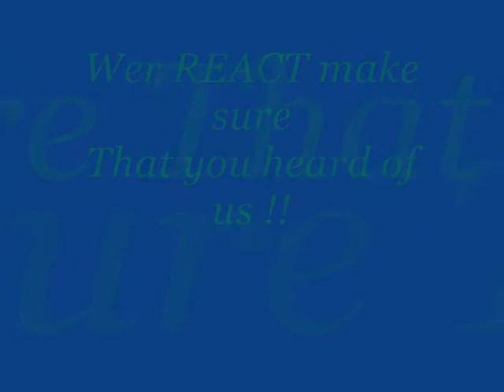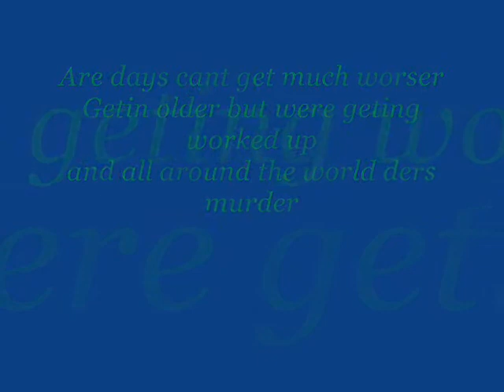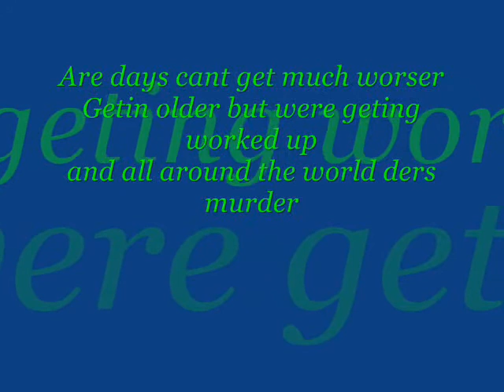ReAcT - Hard Life ( Furious ,, Frenzy )